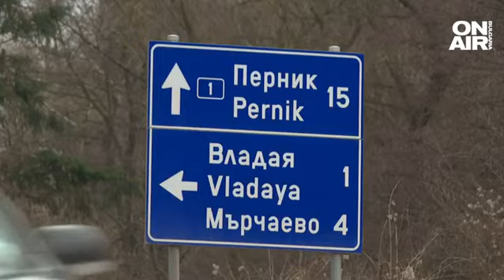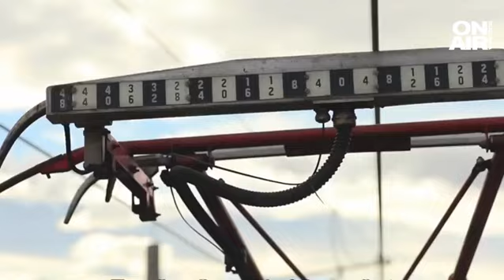Двуетажни влакове тръгват между Перник и София, ще развиват 160 км/ч?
Двуетажни влакове тръгват между Перник и София. Идеята е на правителството, а целта е да се върнат пътниците към железниците и да се намали използването на автомобили.

В работните дни между 25 и 30 хиляди души напускат Перник, за да отидат на работа в София. Около 1000 от тях избират железницата. За да стигнат до столицата, останалите 90% ползват личните си автомобили.